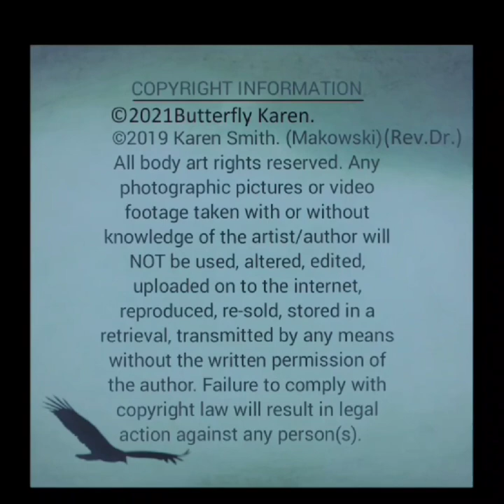Butterfly Karen® Table Chat with Rick Laipple | S1-E5 Part2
If you do not fund my science or pay my matrix systemized bills. You do not get to demand my evidence data unless I decide to share it, which won't happen until I find the evidence myself in my field of expertise, which means you will have to be patient like me and the rest of the population. Parapsychology and paranormal science cannot be proven nor disproven regardless of your dislike of the information delivered or because of your own limited beliefs, which you are entitled to.  Finally, your opinion on my scientific research is irrelevant, I recommend you watch my videos with an open mind.

If you would like to make a CPI True Crime - Paranormal Investigation Donation that allows me to help other people who need help finding a loved one or assistance on a cold case.

This is an online service, so please remember to include all the information regarding your case. You can insert and upload a photo or video of your loved one in an email to: . When your information has been gathered, you will be emailed a case number. After the session is complete, the investigator/detective on the case will receive a copy of your paranormal investigation case report when it's ready.
The information contained in my eBooks, E-reports, on this channel or the website, or services rendered therein (such as readings) is for general information purposes only and it is NOT with the intent to provide any medical advice and/or medical treatment. Energy connection readings are for the collective and should be used as a complement to other therapies and not as a replacement for regular medical care. Energy readings are delivered as a form of spiritual counsel/advising and are not to be taken as a substitute for medical, financial, or legal advice. Personal readings are not offered, so any person(s) claiming to offer personal readings in my name are scammers, and no other person(s) are affiliated with me, Dr. Karen Makowski, also known as ©Butterfly Karen. Please stay safe online and don’t be scammed. While I endeavor to keep the information up to date and correct, we make no representations or warranties of any kind, express or implied, about the completeness, accuracy, reliability, suitability, or availability of the website or the information, products, services, no liability or related graphics contained on the website for any purpose. Any reliance you place on such information is, therefore, strictly at your own risk.  I DO NOT INFRINGE ON OTHER PEOPLE'S (S) BELIEFS, YOU HAVE FREE WILL. NOR WILL I EVER ALLOW ANY PERSON (S) TO INFRINGE ON MINE EITHER. BELIEVE IN WHAT YOU WANT.